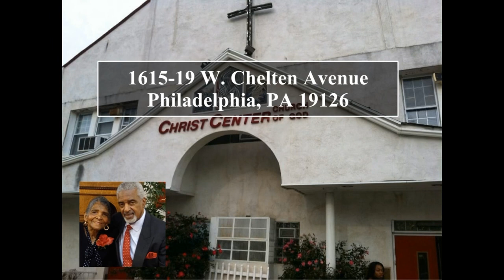Christ Center Church of God Service 11/5/2023